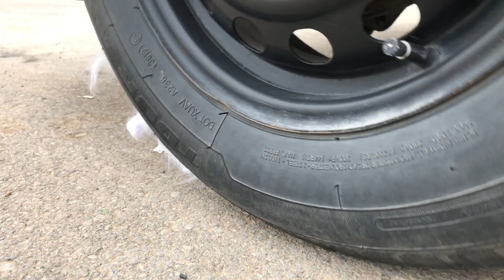My all videos since created channel.مقاطع الفيديو منذ إنشاء قناتي